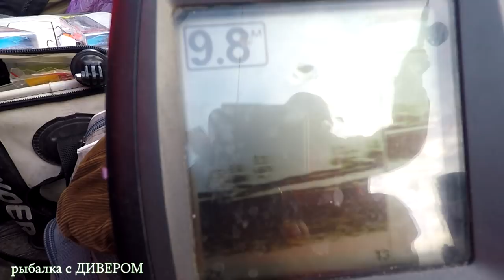Осенняя рыбалка в Кимрах. отчёт по рыбалке, на что клевало, что поймали и как ловили. фильмы ДИВЕРА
РЫБАЛКА В КИМРАХ, ловля хищной рыбы. На что клюёт судак и как мы его ловили. Очередная наша поездка в Кимры, от Москвы два часа езды, на машине. Отличное место куда можно сгонять половить рыбу, судак там ловится не плохо, ну а на сколько нам повезло, предлагаю ВАМ посмотреть самим.